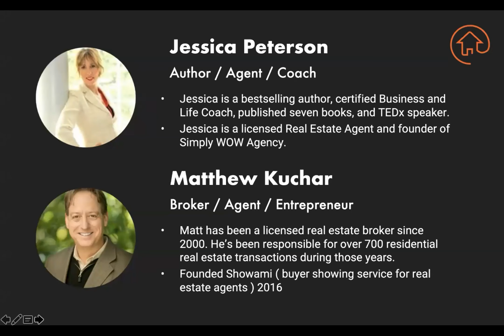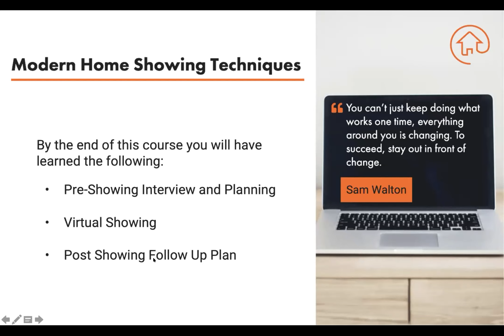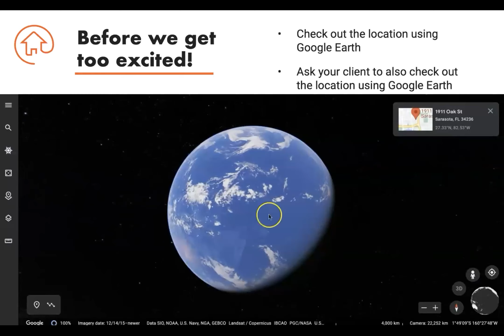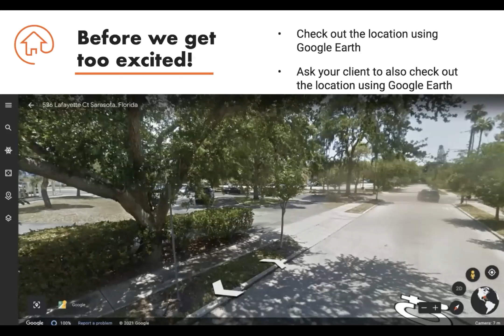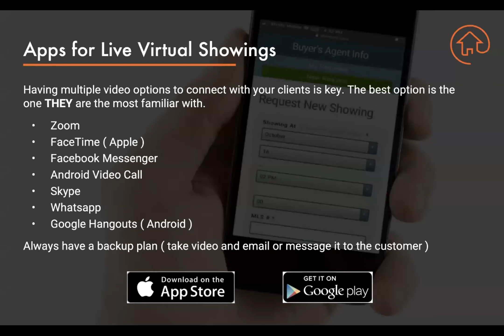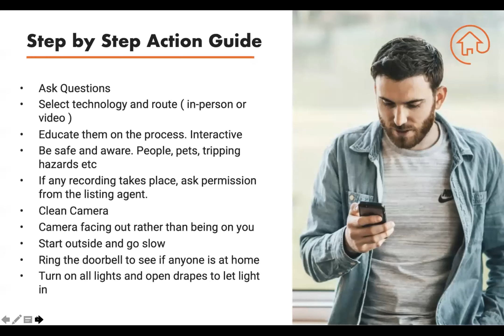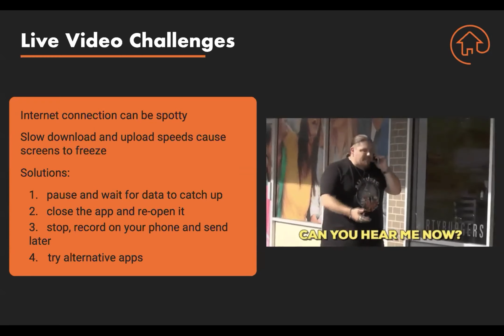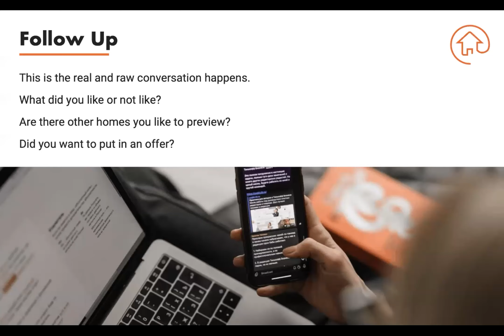SOAR 2021 Modern Home Showing Techniques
Matt Kuchar, Owner at Showami

Showami connects buyer’s agents with showing agents who are willing to show homes for a small fee. You keep your client, your commission, and your life. You can even make a few bucks showing homes! We are a community of agents who are there to help each other.